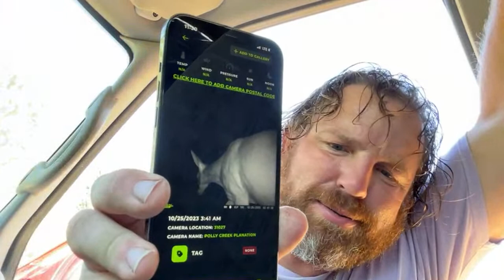Prep And Install facial boards For My House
Wish list Paint Brushes Prep And Install facial boards For My House